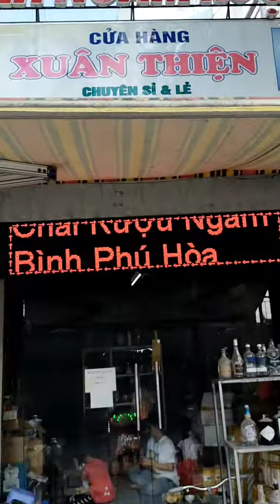Vỏ chai rượu Hibiki Nhật Bản Cao Cấp. lh 0933 826 608 .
Vỏ chai rượu trang trí nhà cửa.
Thủy tinh Xuân Thiện Biên Hòa